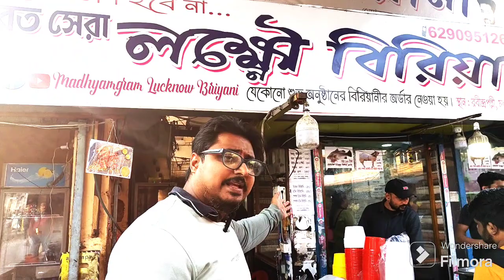ভারত সেরা মটন বিরিয়ানি২৮০গ্রাম Unlimited/সবকিছুই Unlimited/২৫এ December অফার/৪টে এর মধ্যে বেস্টমটন/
Hello...I Am Debasish 4rm Faithful Touch...
I am a traveler &Food vlogger we explore many places 4r spending time & explore the food

opening time-12pm-10pm...(please keo jodi motten biriyani khete chao 8tai chole eso)...
everyday open 🙏
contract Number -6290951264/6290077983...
(Home delivery and any program service)...
address -madhyamgram station 🚉 No 3 platform diye Nujrul Manch er pichone,,,,Mio Amio er thik samnnei.